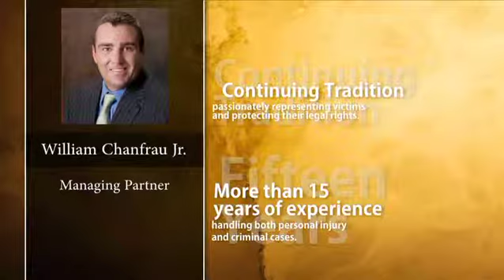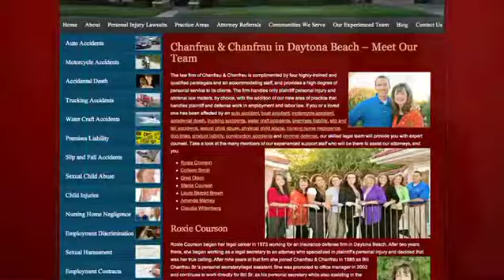Daytona Beach Personal Injury Lawyers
-- Chanfrau & Chanfrau is a family of personal injury and employment & labor law firm in Daytona Beach, Florida.  Our Daytona Beach lawyers, William Chanfrau, Sr., William Chanfrau, Jr., and Kelly Chanfrau take great pride in taking a "personal approach" to helping those who have been wronged or hurt by the negligence of someone else. Our central Florida law firm handles a wide range of personal injury, employment, and labor cases, ranging from motorcycle, auto, slip and fall accidents to wrongful death claims, employment law, sexual harassment and more!

Chanfrau & Chanfrau
701 N. Peninsula Drive
Daytona Beach, Florida, 32118